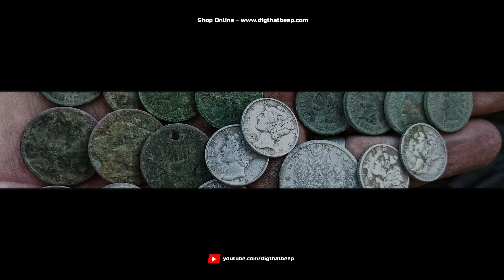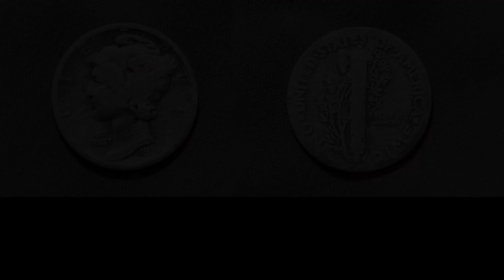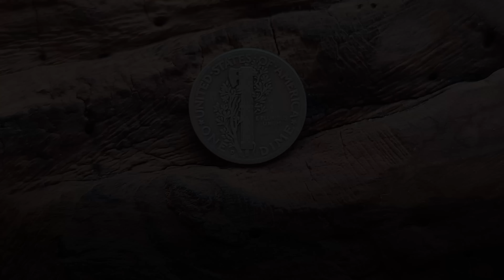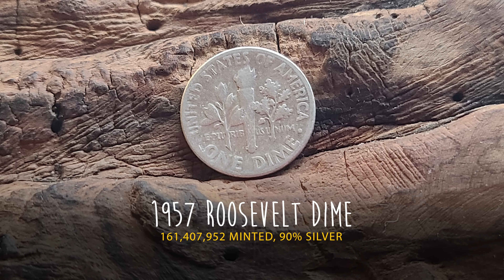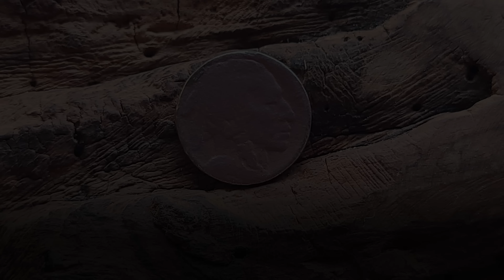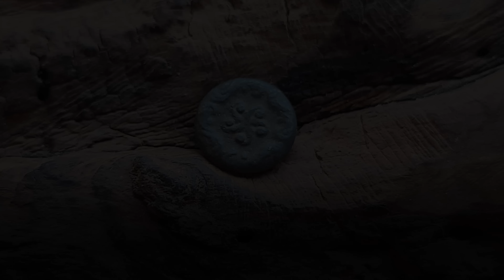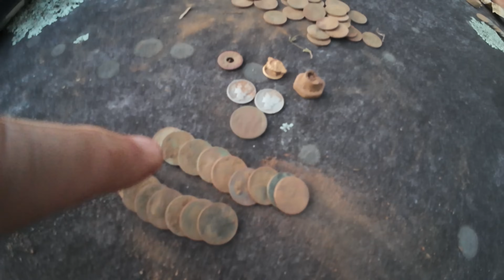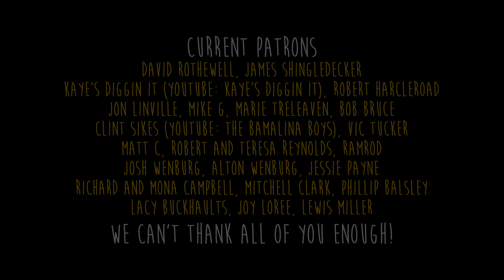Epic Big Silver Coin Found Metal Detecting At Old Church! This One Is A First For Us!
We go metal detecting at several locations in this video and find lots of old silver coins and amazing relics! One of our last stops is an old church yard and Phillip lucks up with an EPIC BIG SIVER COIN! This is the first one of these we have ever dug.

❖Social Media❖